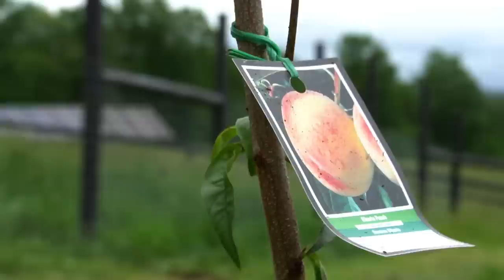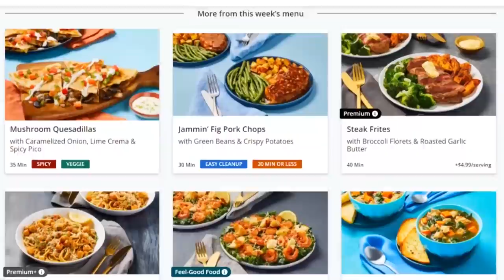Our Next Chapter...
Try EveryPlate for just $1.79 per meal with code WILDWONDERFULOFFGRID179

For years now we have been raising all our own meat and eggs, this year we start a new chapter as we begin planting fruit trees and veggies in our 100x100 garden. We have made lots of leaps this year from progress around our farm to the design phase of the bedroom wing of our house, to renovating a local home for sale.